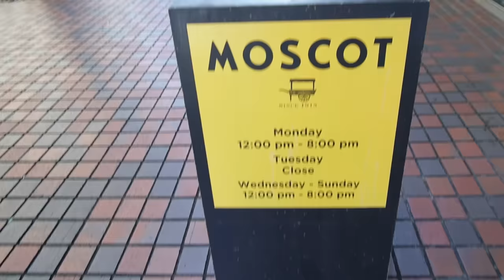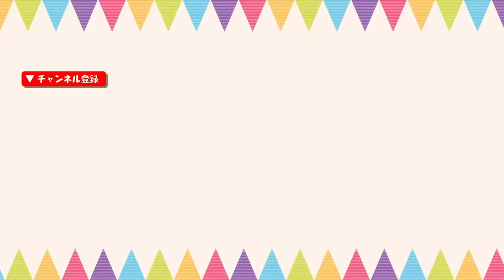久々にメガネ買いにきたらいいのありすぎた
ずっと来たかったの！
メガネを調整&調達してきました🤓✨可愛いの入荷してました〜